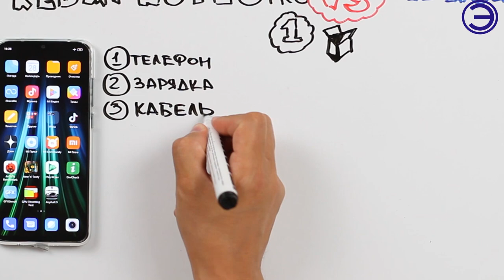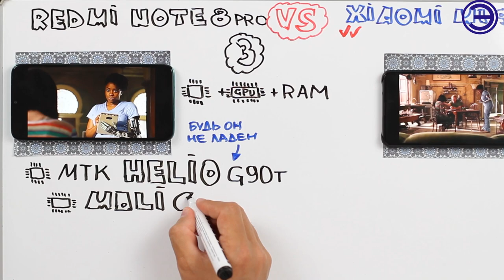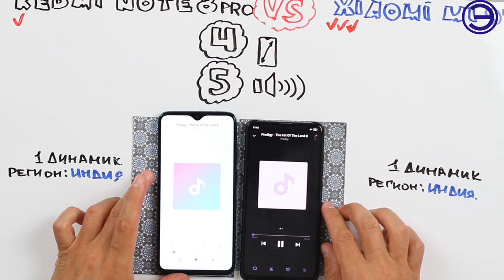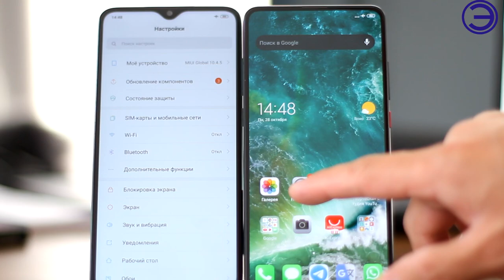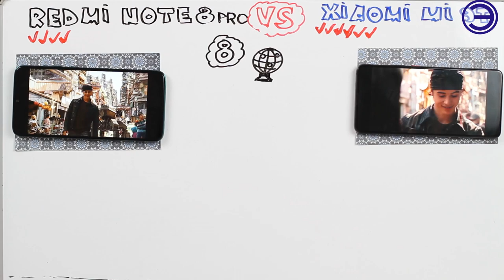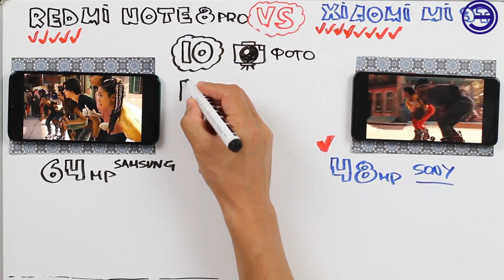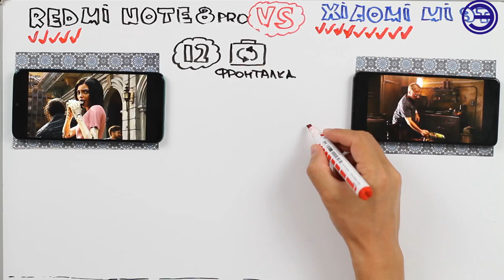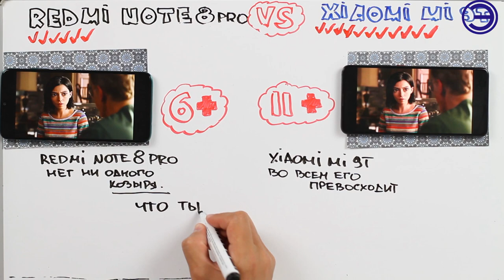NOTE 8 PRO MI 9T В ОДНУ КАЛИТКУ